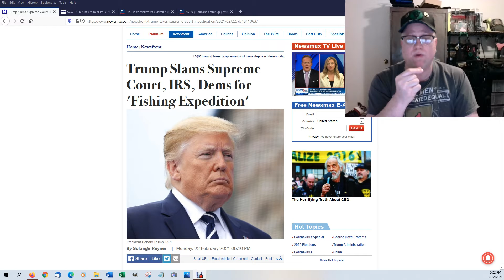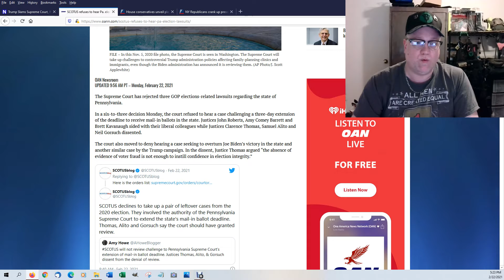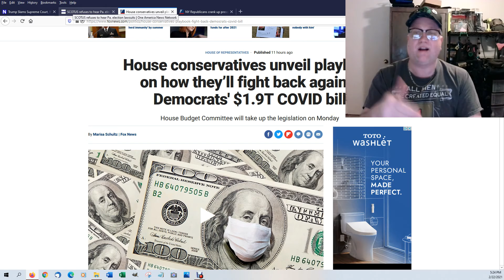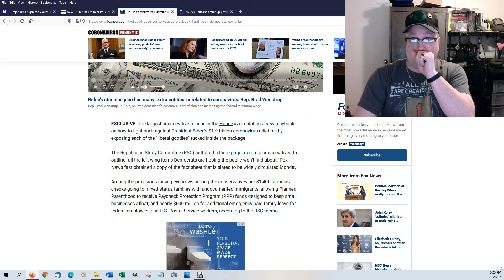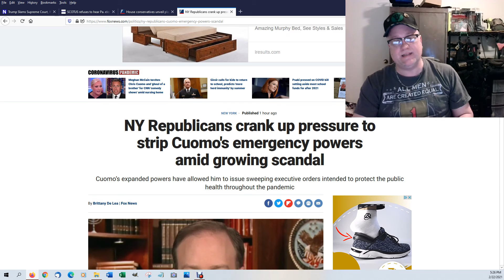SCOTUS oks release of Trump Tax Records, 420 member, Gov Cuomo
- 420 card carrying member
- Supreme Court authorizes release of Trump's tax records
- House conservatives plan to shed light on all the Liberal Goodies that have been stuffed into the 1.9 trillion Covid19 bill.
- SCOTUS refuses to hear 3 lawsuits brought by the GOP
- Cuomo's expanded powers revoked